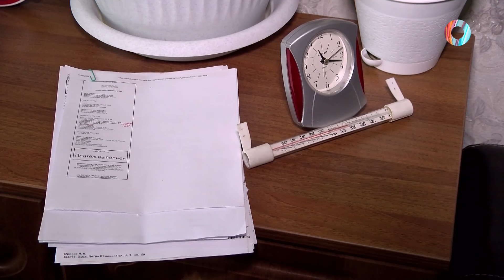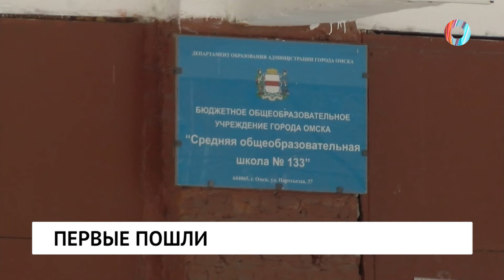Новости от 07.02.2024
16 лет строго режима. Омский экс-депутат Сергей Калинин хочет обжаловать приговор.

Долгострои, деньги и рост преступности. В Омск прибыл замгенпрокурора России Дмитрий Демешин.

 Маленький, да удаленький. Омичи не довольны перерасчетом за отопление.

 14 шайб за матч. Омский «Авангард» одолел соперника с разгромным счётом.